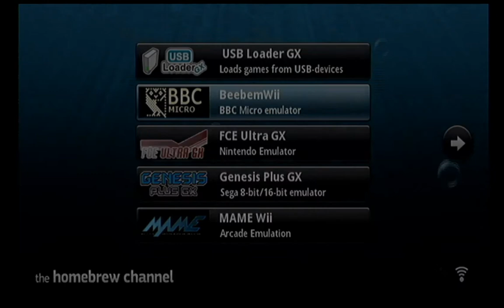Beebem Wii v0.1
Homebrew nintendo Wii, "Beebem Wii" par Wiimpathy.